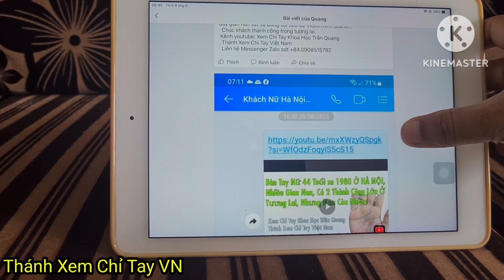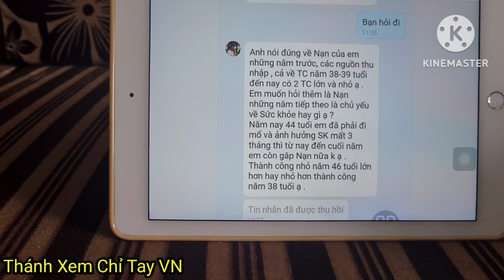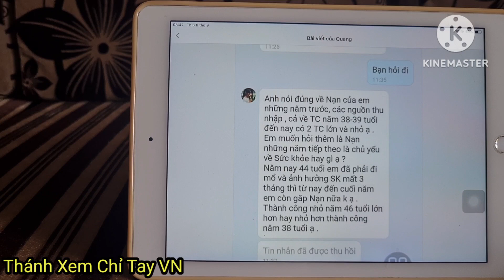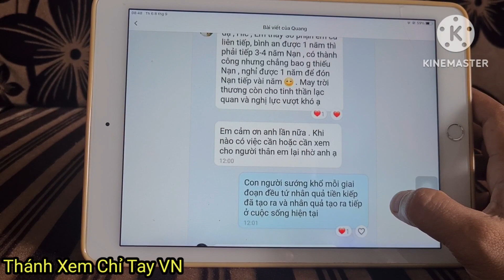Xem Chuẩn Xác 24 Năm Quá Khứ Đến Hiện tại Bàn Tay 44 Tuổi Ở HÀ NỘI, Từng Thành Công Thất Bại